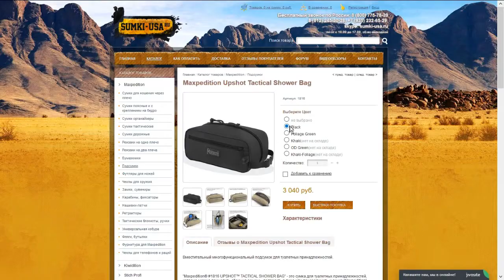Maxpedition Upshot Tactical Shower Bag (1816)